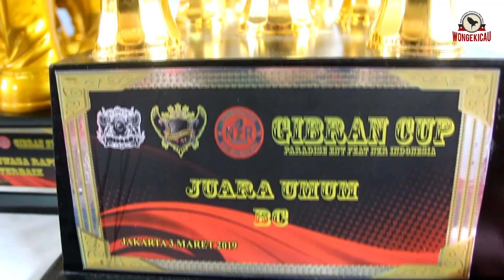GIBRAN CUP ( RAMEH, UNIK, ASIK )